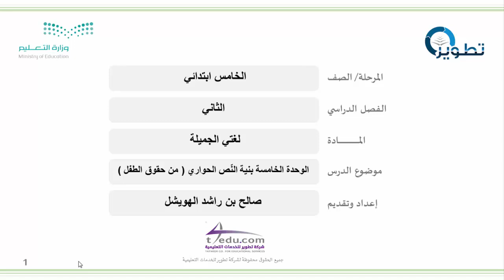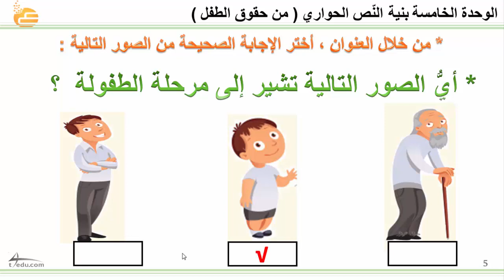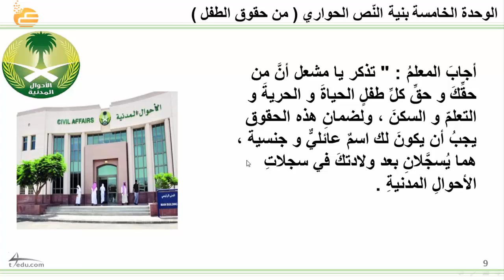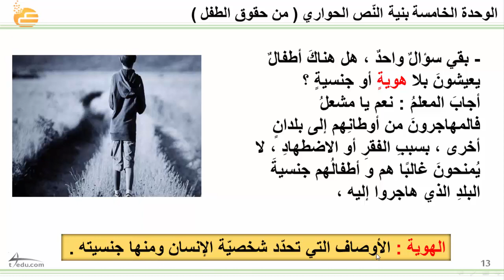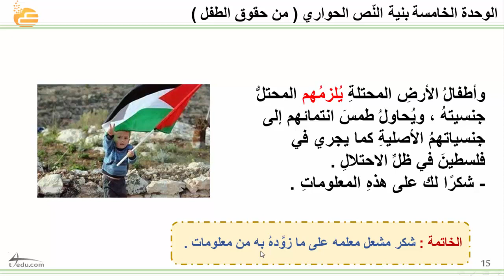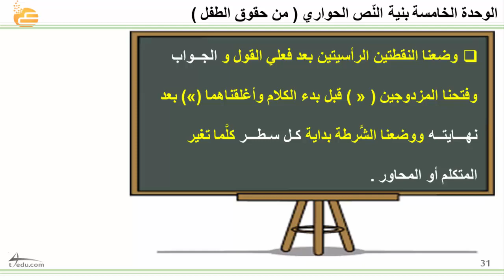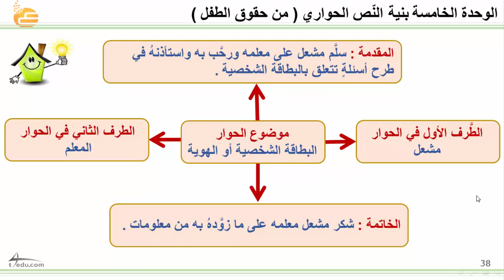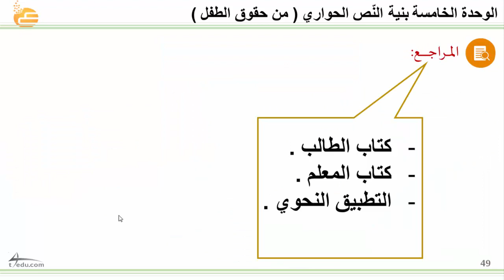الخامسة بنية النّص الحواري من حقوق الطفل